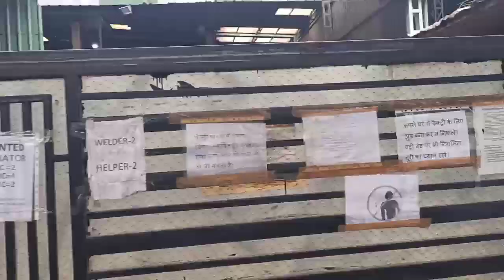फैक्ट्री हादसे में घायल,4 बच्चों की माँ लड़ रही मौत से जंग,जिम्मेवार कौन?क्या मिलेगा गरीब को इन्साफ?